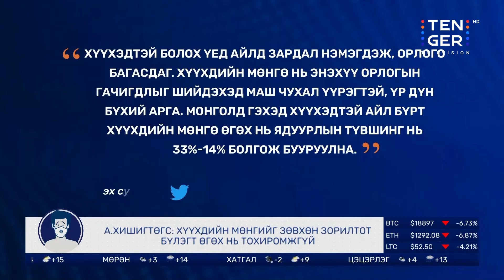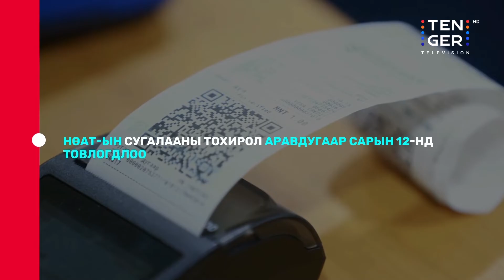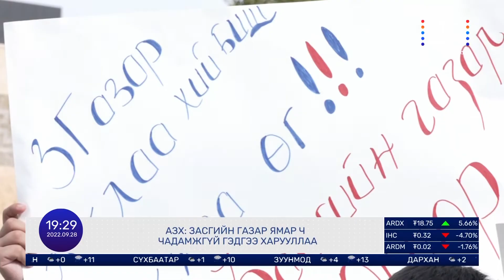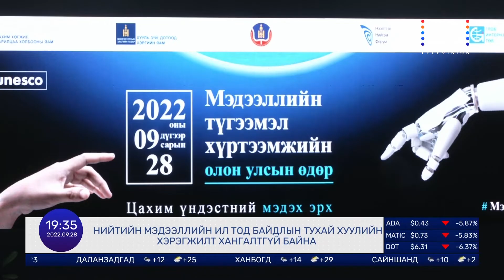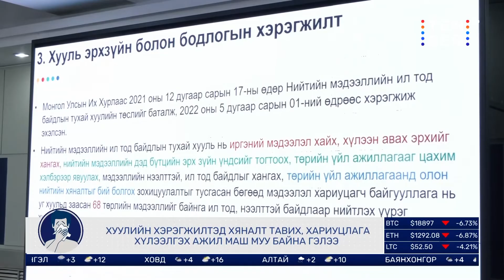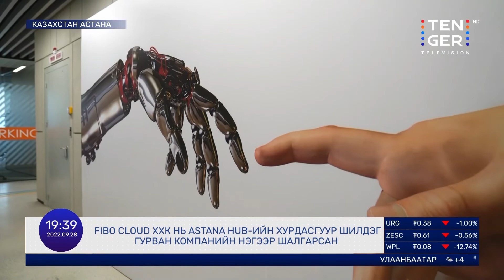Долоо Арав Мэдээллийн Хөтөлбөр | 2022.09.28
7:10 Мэдээллийн Хөтөлбөр

-Гурилын үнийг үе шаттайгаар 50 хувь нэмнэ гэж үйлдвэрлэгчид мэдээллээ
-Хүүхдийн мөнгийг зөвхөн зорилтот бүлэгт өгөх нь тохиромжгүй
-БНХАУ 30 жилийн түүхэнд анх удаа эдийн засгийн өсөлтөөрөө бүс нутагтаа хойгуур орлоо
-2023 онд төсвийн хөрөнгө оруулалтын ажил шинээр хийгдэхгүй
-FIBO CLOUD ХХК нь ASTANA HUB-ийн хурдасгуур хөтөлбөрийн шилдэг гурван компанийн нэгээр шалгарсан